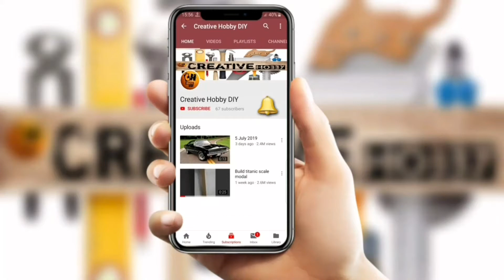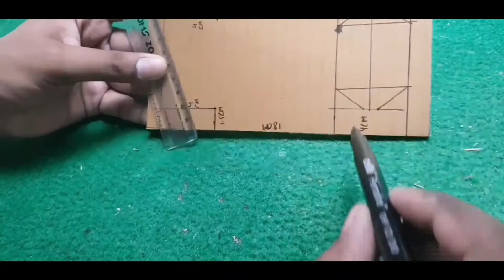How to make a remote control truck at home Easy DIY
Channel Name- creative hobby DIY

This is a remote control homemade truck with full function

Components

1- cardboard

2 pen riffles

3- cycle wire

4- some toy,s gear

5- DC motor

6- some ice cream sticks

7- tread

8- super glue

9- colors

10- switch

11- battery

12- rc transmitter and receiver